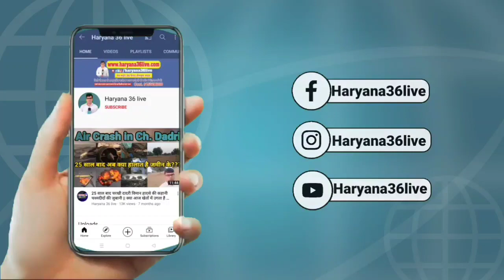सरकार का सूपड़ा साफ: महापंचायत में हुआ ऐलान, कितलाना_टोल सर्वखाप महापंचायत ने लिए कई बड़े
सरकार का सूपड़ा साफ: सोमबीर_सांगवान का ऐलान,कितलाना टोल सर्वखाप महापंचायत ने लिए कई बड़े फैसले
नैना चौटाला भगोड़ी है अभय_चौटाला ने कसा तंज